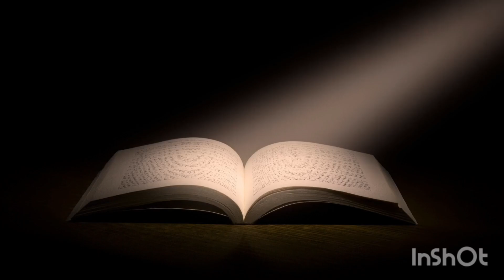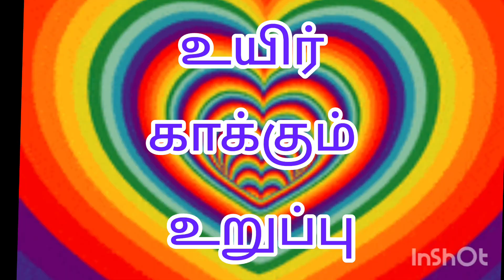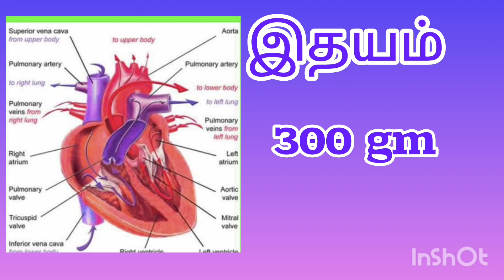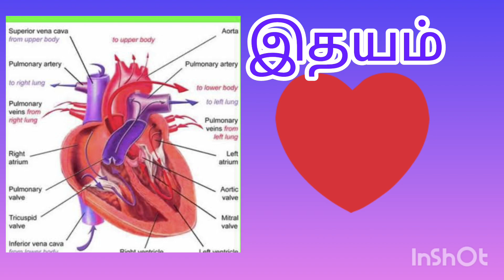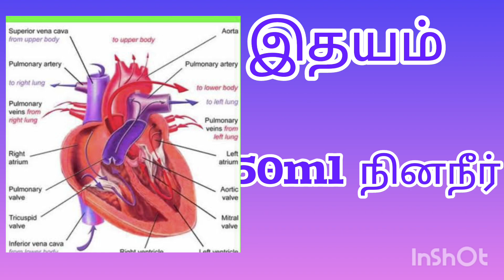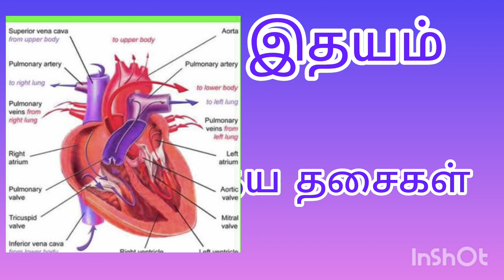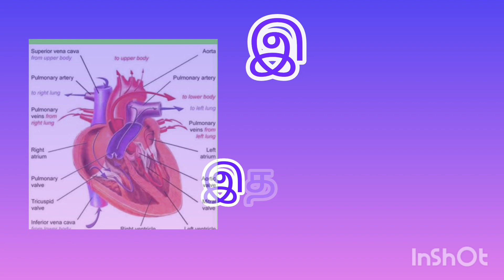Interesting facts about Human heart in tamil/இதயம் பற்றிய சுவாரஸ்யமானதகவல்கள்/heart part 1